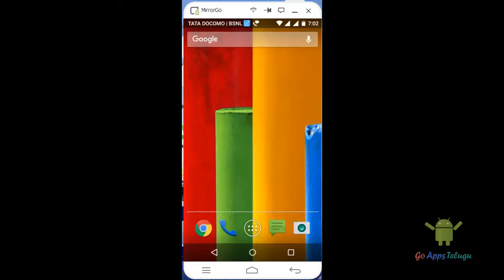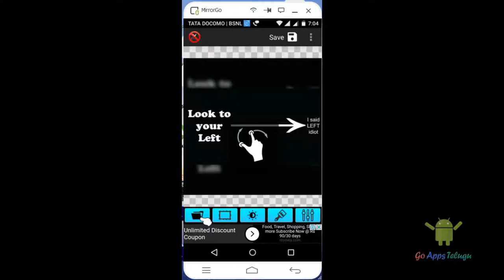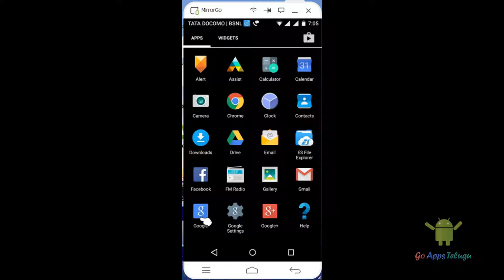How to Set Full Size Profile Picture on Whatsapp Without Cropping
When we are capturing awesome pictures on our smartphones but sometimes we unable to insert the image into the WhatsApp until we crop the pictures. Now there is a way to add the image into the WhatsApp without cropping. Install the No crop app in your smartphones and upload. Let's see how to do by watching this video.